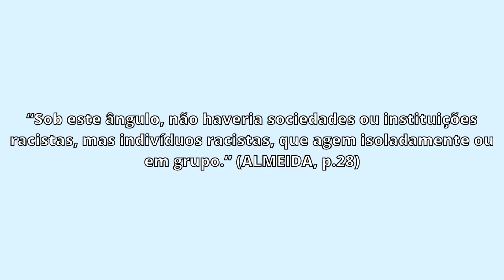ENTENDA A DIFERENÇA ENTRE RACISMO ESTRUTURAL E INSTITUCIONAL | as principais dimensões do racismo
Nesse vídeo eu comento a diferença entre o racismo institucional, racismo estrutural e ainda trago uma outra perspectiva do racismo que é a individualista. Como essas três dimensões funcionam? Falo disso e dou vários exemplos para facilitar a compreensão. Se gostar, não esquece de curtir o vídeo ;)

BIBLIOGRAFIA UTILIZADA:
ALMEIDA, Silvio Luiz de. O que é racismo estrutural? Belo Horizonte (MG): Letramento, 2018.

Você sabe a diferença entre racismo estrutural e racismo institucional? Nesse vídeo eu tentei explicar de forma didática como essas concepções funcionam e atuam no mundo social. Ainda trouxe uma outra noção que é a do racismo numa perspectiva individualista. Estruturei o vídeo com base no livro "Racismo Estrutural" do intelectual negro Silvio Almeida. O que é importante ressaltar é que essa separação é feita de forma a tornar palpável a discussão sobre as relações raciais (que costuma ser complexa para muita gente), mas no mundo real o racismo se articula de forma a tornar impossível a divisão dessas percepções. Espero que goste ;)

LIVROS SOBRE EDUCAÇÃO:
Pedagogia do oprimido
Pedagogia da autonomia
Educação contra a barbárie
Ensinando a transgredir
Ensinando pensamento critico

LIVROS DE HISTÓRIA PARA INICIANTES:
A escrita da história
Apologia da história
Sobre história
Brasil: uma biografia
Como se faz uma tese

LIVROS DE HISTÓRIA QUE MUDARAM MINHA VISÃO SOBRE O MUNDO:
Na senzala, uma flor
Os excluídos da história
Os caminhos para a liberdade
O jogo da dissimulação

UM BOM INVESTIMENTO PARA QUEM LÊ BASTANTE:

MEUS EQUIPAMENTOS DE GRAVAÇÃO:
Ring Light
Iphone SE (64GB)

SOBRE O MEU CANAL:
Olá, eu me chamo Robert Marley! Adoro falar sobre sobre raça e racismo e enxergo a educação como uma das principais ferramentas de luta contra as desigualdades sociais. Sejam bem-vindos(as) ao meu canal!